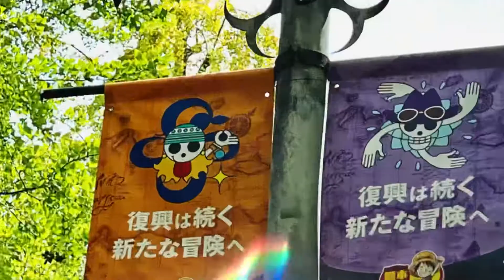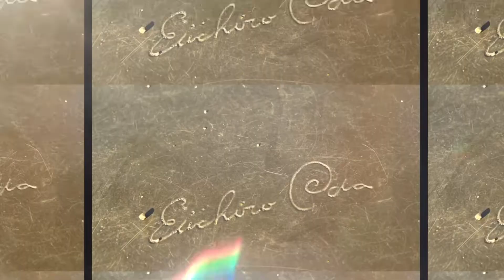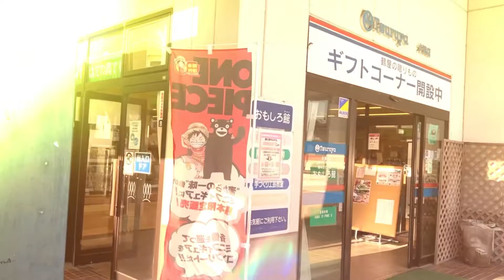熊本！ワンピース黄金色の像〜ルフィ・サンジ・ゾロ・チョッパー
日帰り弾丸ツアー。熊本へ黄金色のワンピース像を見に行くの巻。各像の配置された町には、熊本復興プロジェクトで、金色のミニフィギュアが販売されていました。